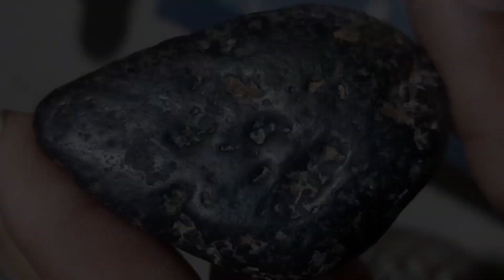Black Diamonds Are Not What You Think—The Truth Will Shock You!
What if the darkest stone held the brightest value?
Dive into the world of Carbonado – the black diamond with the most mysterious origin and unimaginable toughness.

In today's video, we'll uncover how this rare, opaque stone became a legend, how much it's truly worth, and why it's unlike any diamond you've ever seen.

From possible meteoritic origins to secretive collectors paying millions, Carbonado's story will leave you stunned.

Whether you're a gemstone enthusiast, a curious viewer, or a future investor, this is a story you don't want to miss!

Chapters:
00:00 – The Mystery Begins
01:14 – What Is Carbonado?
03:02 – Alien Origin Theory
05:10 – How Rare Are Black Diamonds?
06:50 – Price & Market Secrets
08:35 – Carbonado vs Traditional Diamonds
09:50 – Why Collectors Love Carbonado
10:32 – Final Shocking Facts